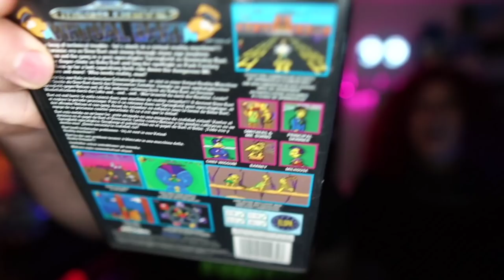#1👾*UNBOXING*NUOVI VIDEOGAMES PER LA COLLEZIONE VINTAGE! 👾 SIMPSONS & MORE! 👾